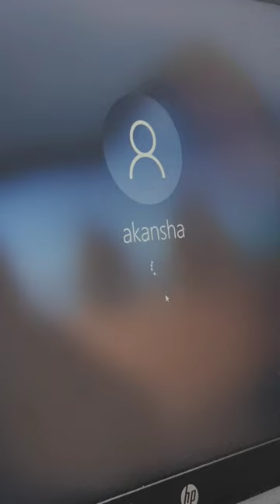Laptop Speed boost 😨✅ l Mini Vlog l Day #192